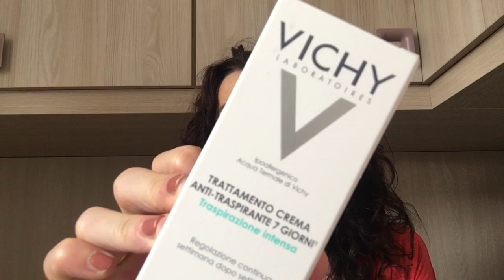VEDIAMO QUESTO PACCO: NUOVO ORDINE FARMACIA FARMASAVE#lowcost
I PRODOTTI RECENSITI SUL MIO CANALE RIFLETTONO LA MIA SINCERA OPINIONE PERSONALE SIA CHE I PRODOTTI LI ABBIA ACQUISTATI SIA CHE MI SIANO STATI DATI PER UNA COLLABORAZIONE OFFERTA DA AZIENDA  AL FINE DI RECENSIRE SENZA ESSERE PAGATA.

SE SEI UN AZIENDA E HAI PIACERE DI COLLABORARE CON ME ECCO LA MIA MAIL: I PRODOTTI DOPO AVERLI TESTATI SARANNO RECENSITI.

Bioderma hydrabio
bariederm uriage crema mani
densitium yeux
euphidra intimo
ceramol pasta all acqua
acetone NOVA
uriage struccante waterpproof
deodorante vichy
cerave retinol serum
caudalie crema mani
uriage bariederm levres
actea oto per cani
Timodore deodorante